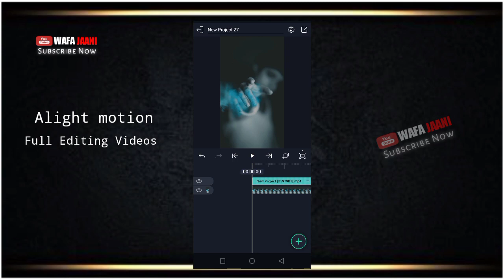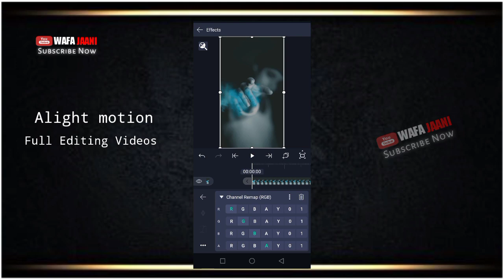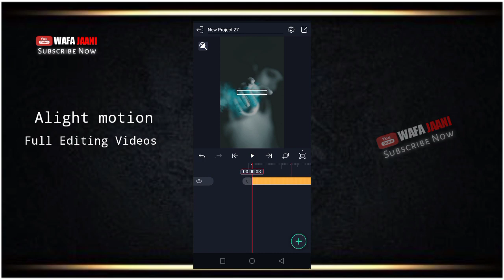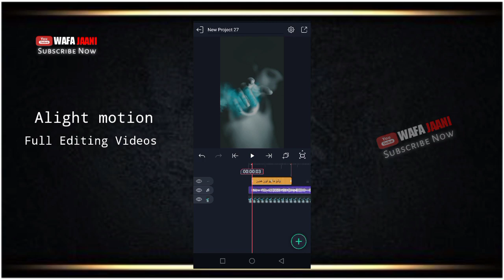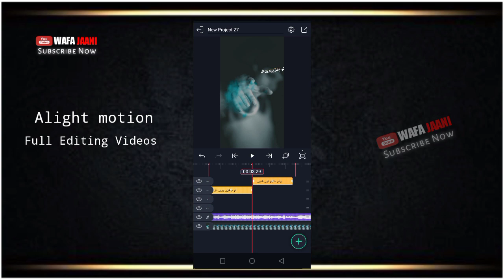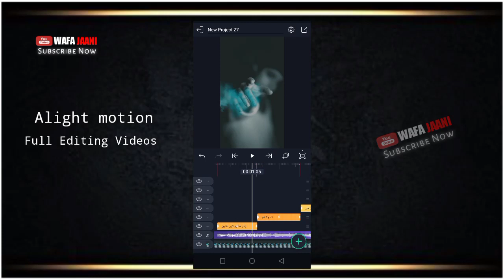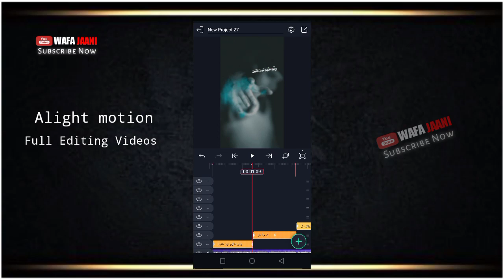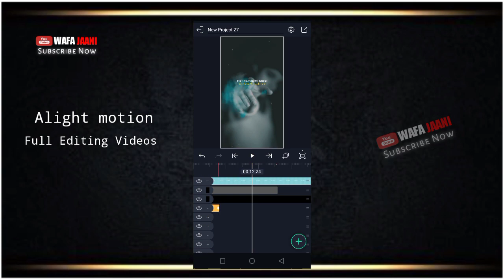Alight motion Full Screen Text Editing 2023 New Project Tik Tok Trending Editing